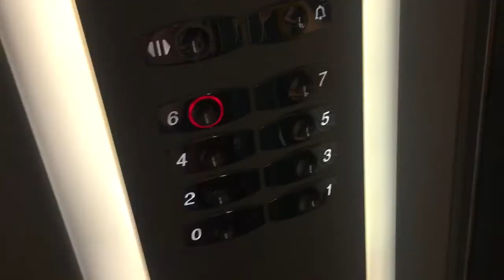EXPLORING AND SHOPPING | MALAGA DAY TWO